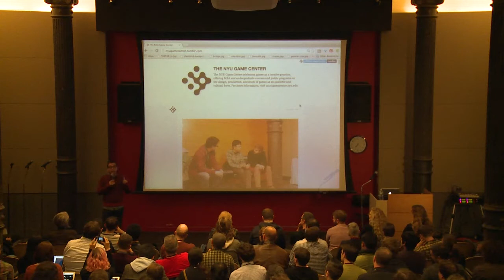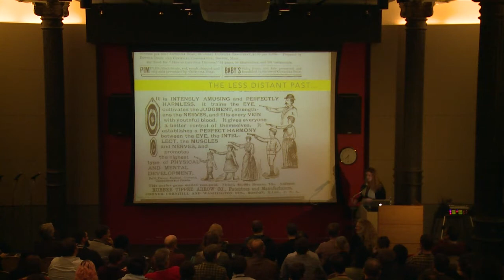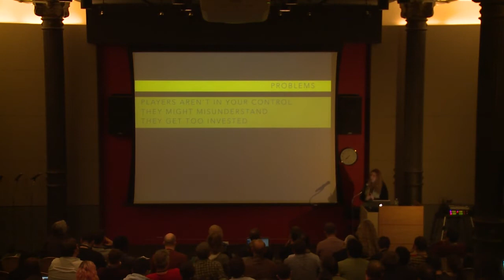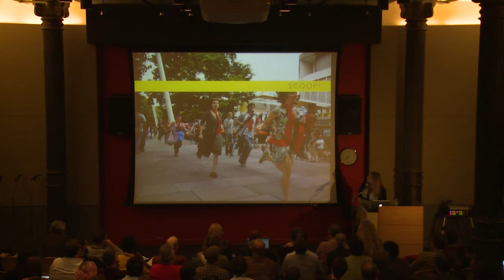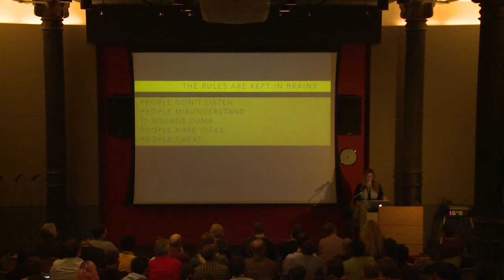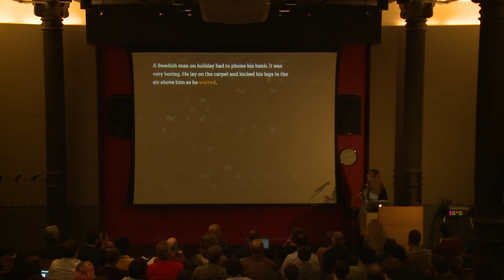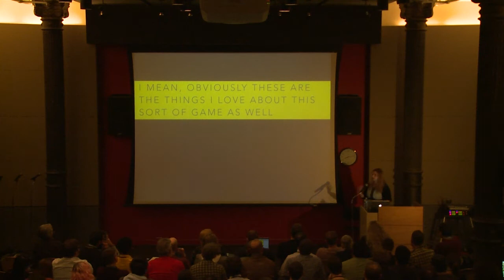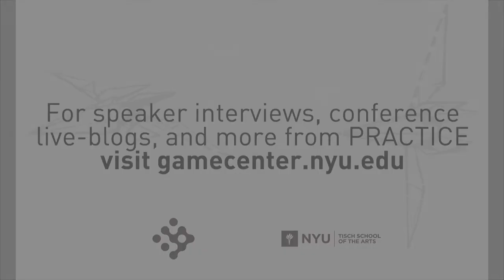PRACTICE 2014: Holly Gramazio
When people start designing games for physical spaces, there are a few mechanics that come up over and over again. Holly Gramazio at a few of those mechanics, examine different ways they've been used, and how they've evolved over the last ten years of pervasive games.

practice.gamecenter.nyu.edu
gamecenter.nyu.edu